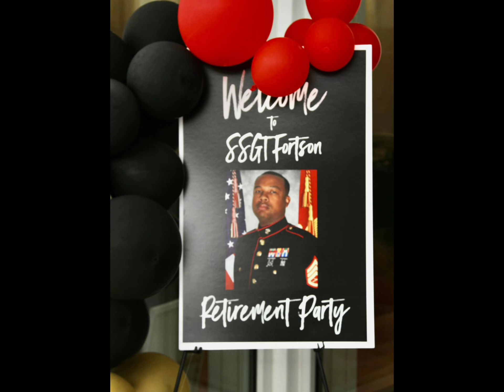Fortson retirement party